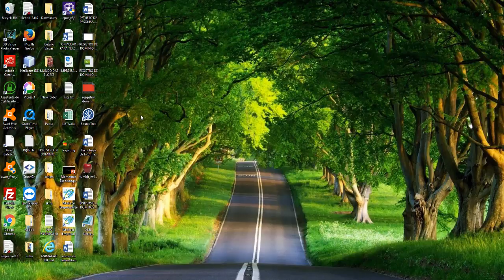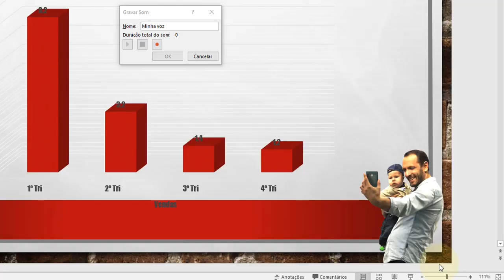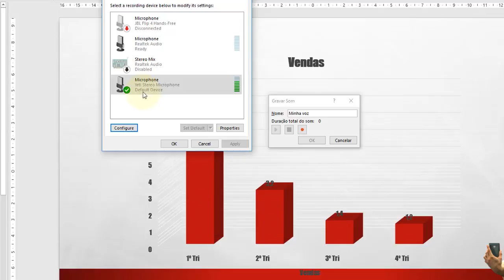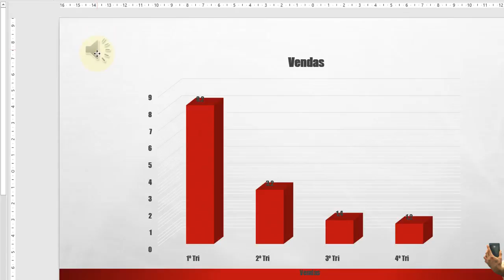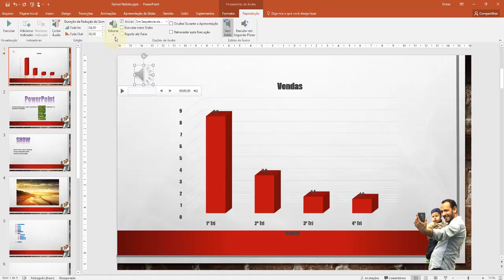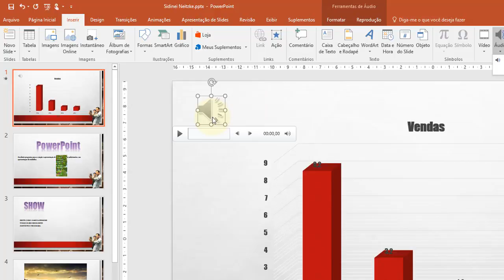PowerPoint 2016 Aula 29 Inserindo Audio Gravando sua Voz